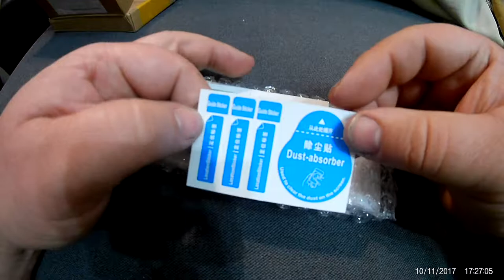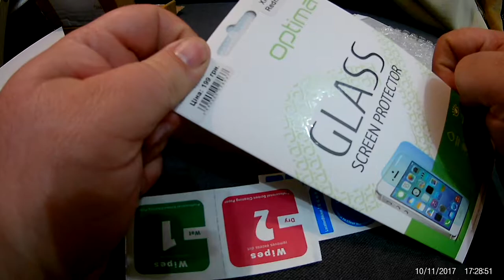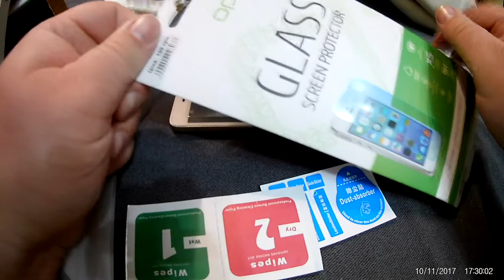ШОК почему стоит покупать в КИТАЕ.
Сравниваем стекла купленных в Китае и в Украине.